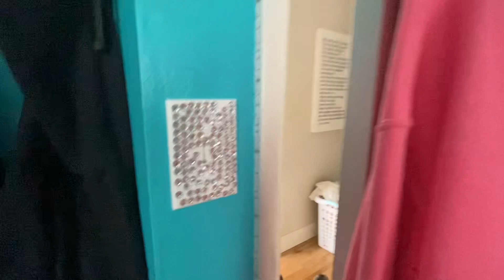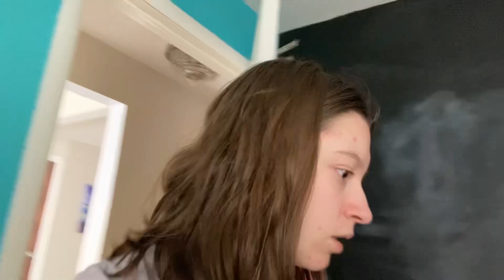House Tour Of Our Current House